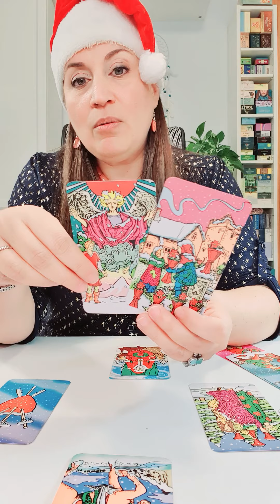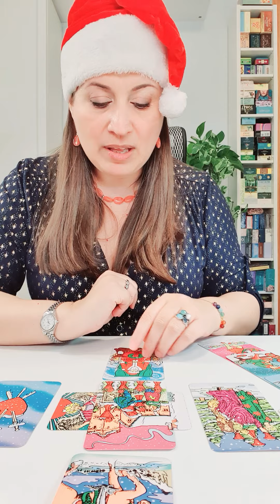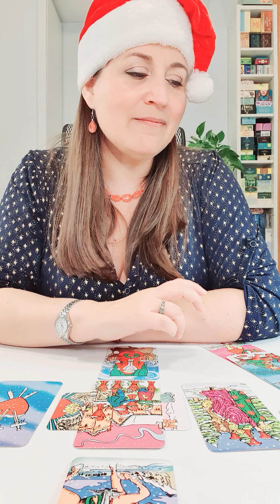TAURO del 28 de diciembre al 3 de enero HOROSCOPO SEMANAL Tarot Guia Angelical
TikTok y Likee : @mathicita
Imagen de Jill Wellington en Pixabay
Tema del vídeo: tauro horoscopo semanal del 28 de diciembre al 3 de enero